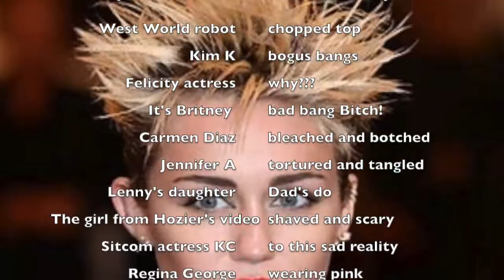Ikki Twins discuss Halo Hair Extensions!!! Their new FAV!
Ikki Twins share their new favorite hair extensions, the Halo! A break up can cause a lot of damage to your hair, because you are looking for a change, you end up dying it, or cutting it. These new hair styles can leave you permanently damaged, along with your hair!!! As we show you some celebrities that have made some infamous mistakes! The Ikki Twins share their go to for a hair change... Hair Extensions that don't leave your hair as damaged as you! Hey break ups are hard, but they can be amazing... If you choose to grow through the process... and, extensions make your hair look grown too!